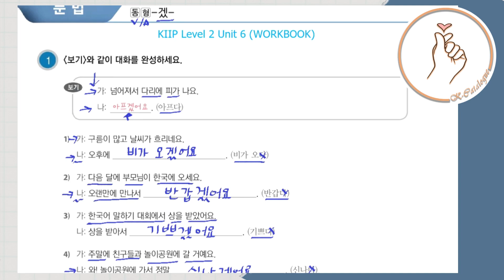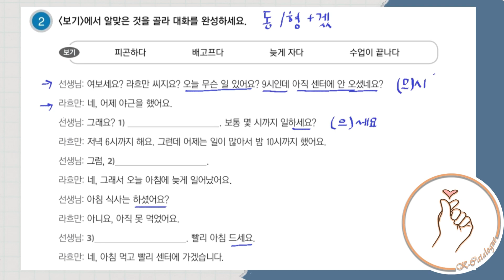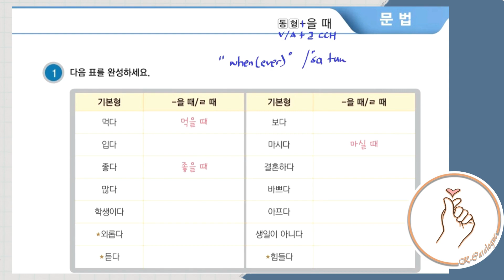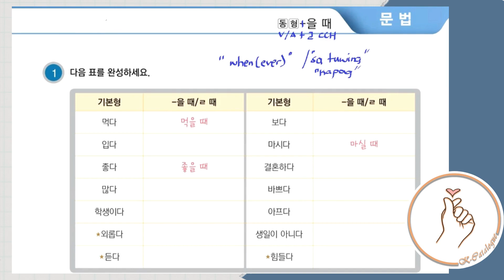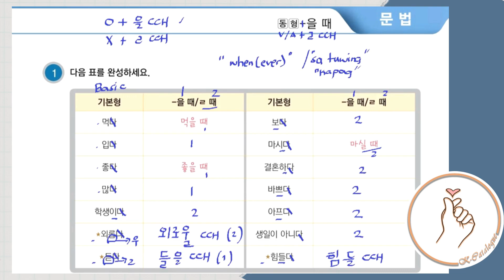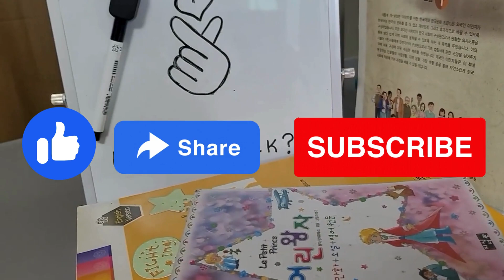KIIP LEVEL 2: Workbook Unit 6 Grammar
KIIP LEVEL 2: Workbook Unit 1 Grammar
 명사 + 이라고/라고 하다

KIIP LEVEL 2: Workbook Unit 1 Application